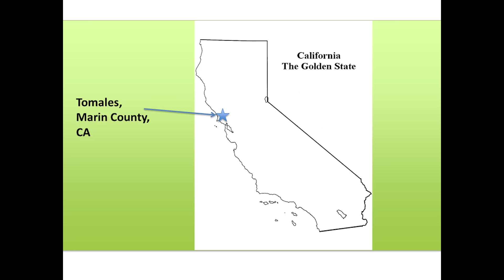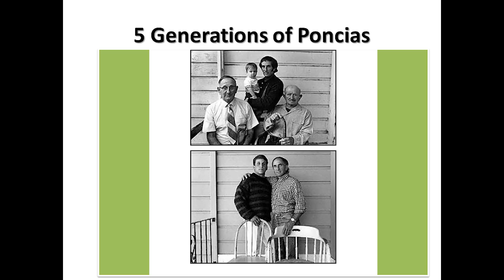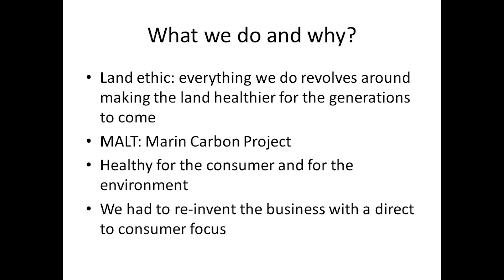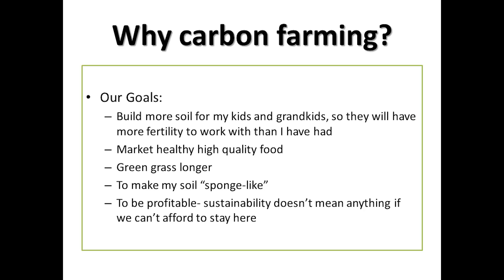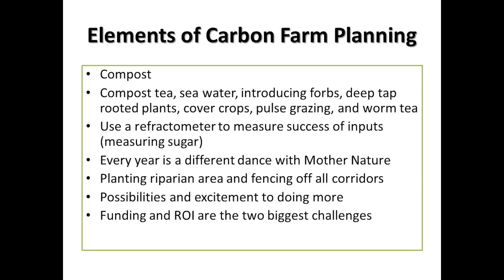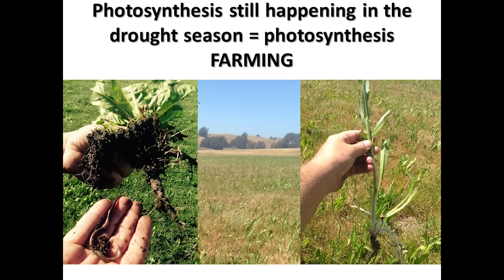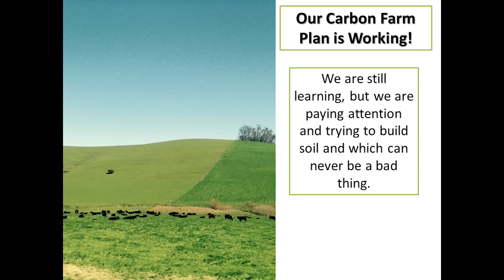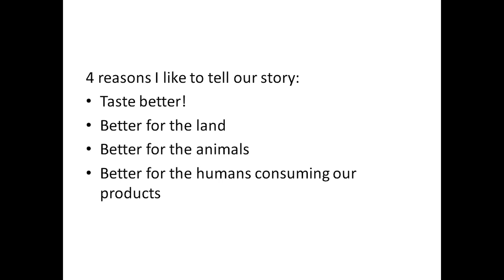GFE 2019 - Science & Art of Multispecies Panel